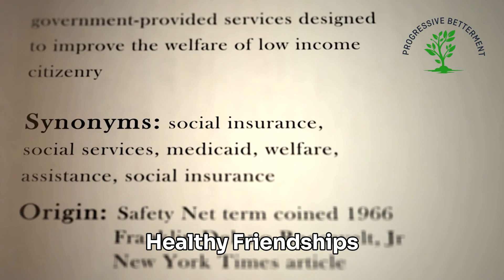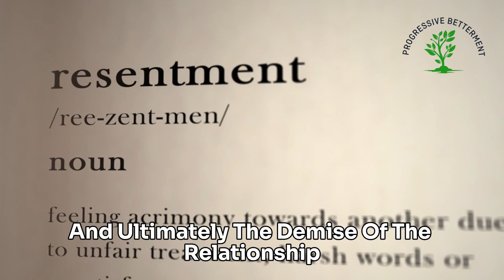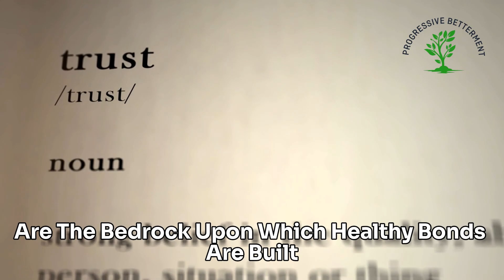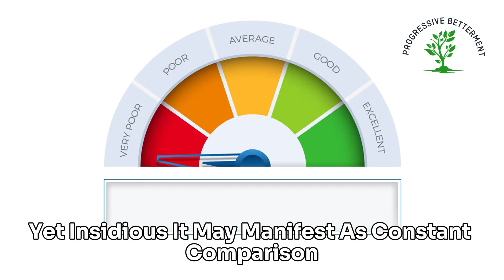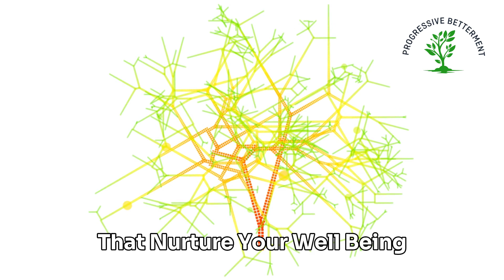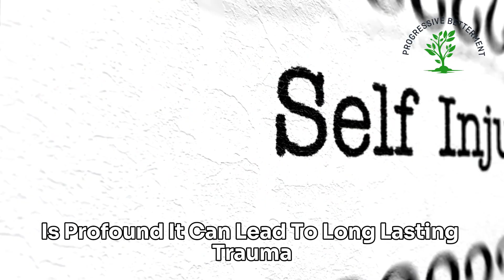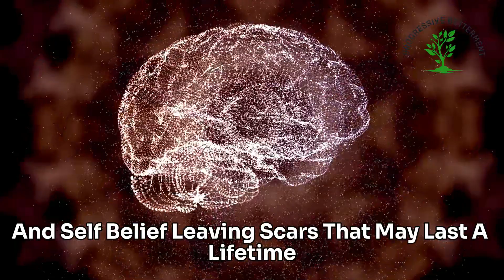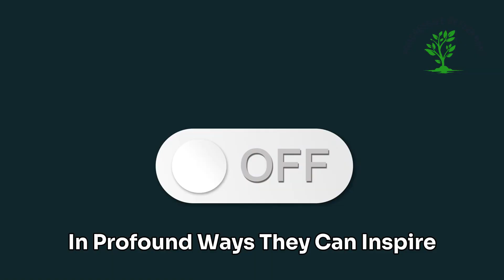10 Signs to End a Toxic Friendship || Knowing When to Walk Away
Summary of this video's message :
Discover the crucial signs that it's time to end a toxic friendship in our latest video, ‘10 Signs to End a Toxic Friendship || Knowing When to Walk Away.’ Navigating the complexities of friendship can be challenging, especially when it turns toxic. This insightful video is your guide to identifying the subtle yet significant indicators that a friendship is no longer beneficial to your wellbeing. We discuss each sign with real-life examples and provide practical advice on how to handle these situations with grace and strength. From one-sided dynamics to constant negativity and disrespect, learn how to spot these red flags and make empowered decisions for your mental and emotional health. Remember, recognizing these signs is the first step towards healthier relationships and a happier you. Join us in exploring the path to personal growth and emotional freedom.

We're dedicated to building an exceptional YouTube channel filled with original content that goes beyond religious rituals, delving deeper into Islamic teachings to help viewers navigate this world more effectively, increase their financial success, and achieve inner peace. Our channel not only showcases inspiring talks from renowned scholars, but we're also actively working on producing unique content.
Welcome to Progressive Betterment, your one-stop destination for enlightening and enriching Islamic content. Our channel is dedicated to delivering a balanced, comprehensive, and engaging array of Islamic teachings, advice, and insights that cater to the needs of modern Muslims. We curate the best Islamic lectures from renowned scholars and also produce original content that aims to address contemporary issues and foster personal growth from an Islamic perspective.

At Progressive Betterment, we believe in the holistic development of the Muslim individual, and this is reflected in the wide range of topics we cover. Our content goes beyond traditional religious teachings to encompass finance, health, psychology, and sociology, all discussed through the lens of Islamic principles and values. We strive to empower Muslims with the tools and knowledge necessary to lead fulfilling and successful lives while remaining true to their faith.

Our channel features in-depth discussions on Islamic finance and ethical investing, helping you make informed decisions about your financial future. We explore physical and mental health topics, providing practical tips on maintaining a healthy lifestyle while adhering to Islamic guidelines. Our videos on psychology and personal development guide you through navigating relationships, cultivating emotional intelligence, and managing stress from an Islamic standpoint. In addition, our sociology content addresses contemporary social issues and promotes community engagement and harmony.

Progressive Betterment is committed to delivering high-quality, well-researched, and easily digestible content that resonates with our diverse audience. We work closely with esteemed scholars and professionals to ensure that our videos provide accurate and reliable information. Our goal is to foster a welcoming and supportive community where Muslims can learn, grow, and thrive together.

Join us on this journey of discovery, enlightenment, and personal betterment as we delve into the rich and profound teachings of Islam.

Welcome to Progressive Betterment, where faith meets personal growth.